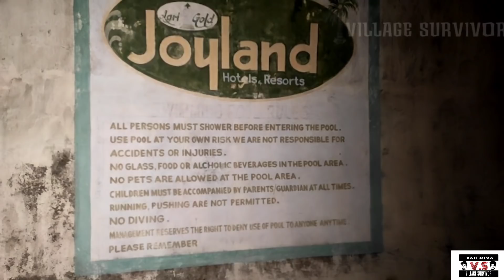The PSYCHO Returns 😱|| Very Horrible video || Full video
hiii guys.
ఏలా వున్నారు అందరు..?
ఈ విడియో ఛాలా horrible గా వుంటుంది, అసలు ఆ సైకో వున్నాడో లేదో అని వెళ్తే అక్కడ వాళ్లు ఎమో అసలు అక్కడికి వెళ్లవద్దు అని చెప్తున్నారు, ఐన మేము late night
ఎవరికి తెలియకుండ వెళ్లాము, అప్పుడు అక్కడ మాకు చుక్కలు చూపించాడు,అక్కడ రాళ్లతో ఇంక ఏవేవో వాటితో మమ్మల్ని కొట్టాలని చూశాడు 😱నెను ఐతే just miss లేదంటే ఈ time కి నెను ఎక్కడ వుండే వాడినో👨‍🦽

ఛానల్ ని ఇంక ఎవరైన subscribe చెయ్యకపోతే subscribe చెయ్యండి, ఇంక మా విడియోస్ గనుక మీకు నచ్చితే subscribe చేసి పక్కనే వున్నా గంట గుర్తును press చెయ్యండి, మా విడియో relese చేసిన వెంటనే మీకు notification గా వస్తుంది...

stay home 🏠 stay safe always please wear a mask 😷

ABOUT

 we are finding ancient places and hidden caves and historical temples present we are working on GHOST HUNTING

                      || VILLAGE SURVIVOR ||